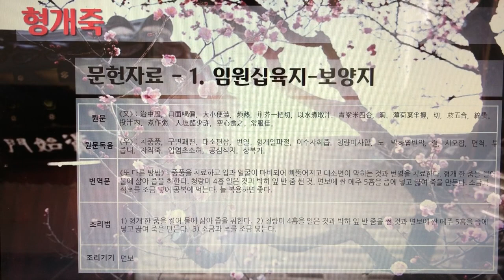[촬영] 한국의 전통죽(Korea Traditional Porridge) - 236. 형개죽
1개 레시피를 1개 영상으로 만들었습니다.